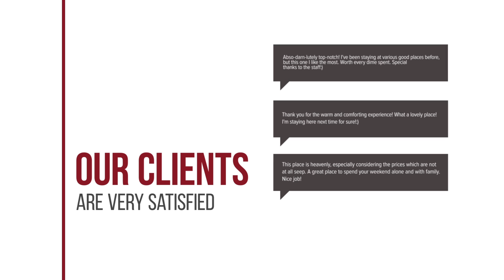Marinos Apartments hotel review | Hotels in Lassi | Greek Hotels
Marinos Apartments hotel video review. Hotels in Lassi, greek 3 stars hotels.